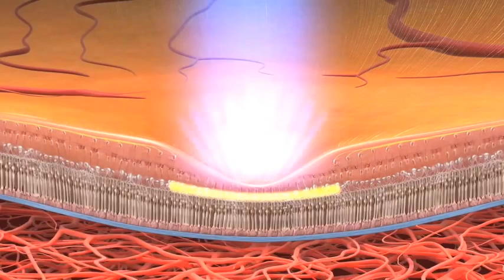Ep 109 Part 1 - "Nourishing Traditions" Sally Fallon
Sally Fallon is the founder and president of the Weston A. Price Foundation, which promotes wise traditions in food and farming. They are the co-authors of the self-published Nourishing Traditions, which has sold 120,000 copies in the US.